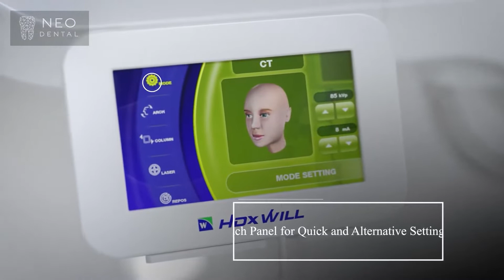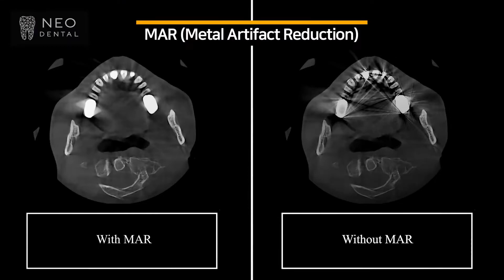DENTRI CBCT 3D animation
LOW RADIATION DOSAGE
EXCELLENT IMAGE QUALITY
RAPID RECONSTRUCTION